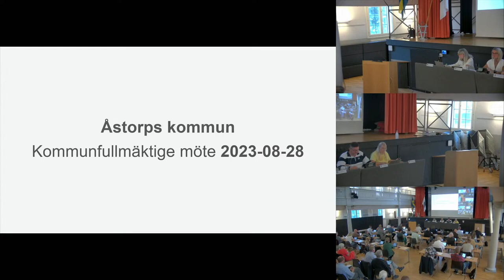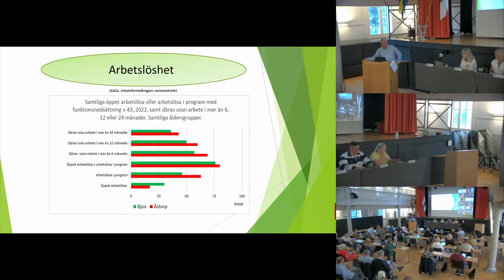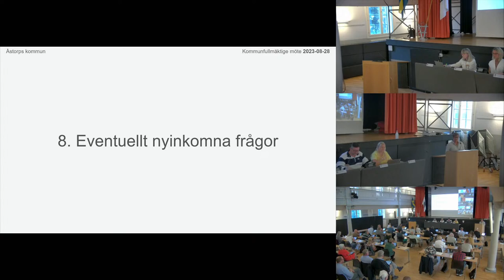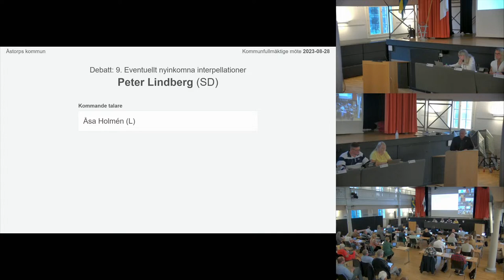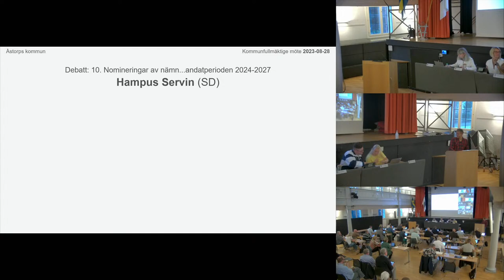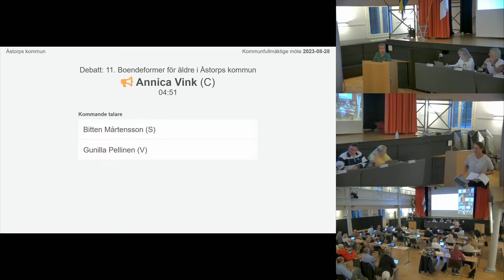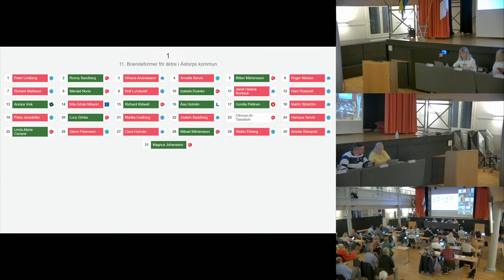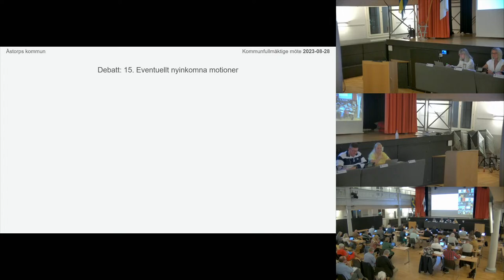Kommunfullmäktige Åstorps kommun 2023-08-28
Webbsändning av Kommunfullmäktiges sammanträde i Åstorps kommun den 28 augusti 2023.